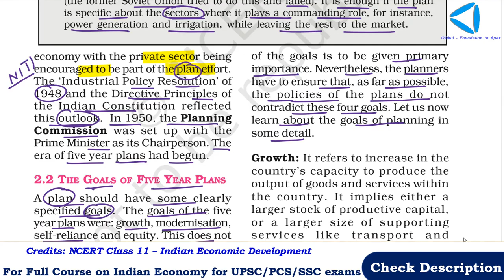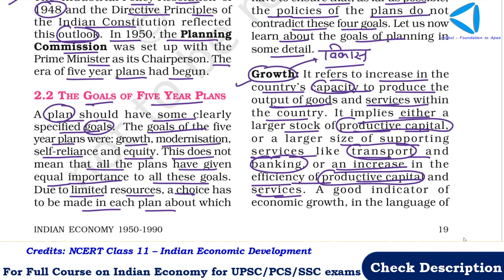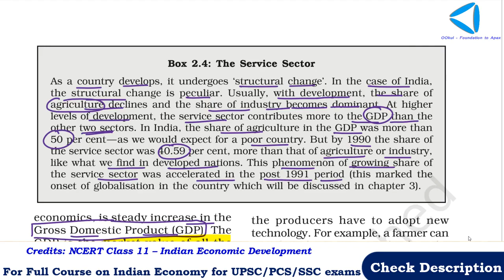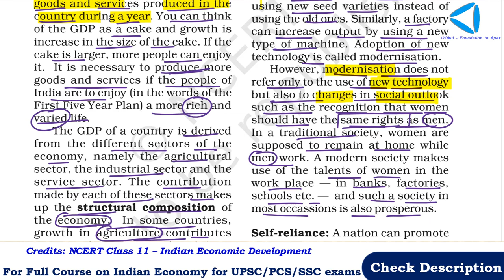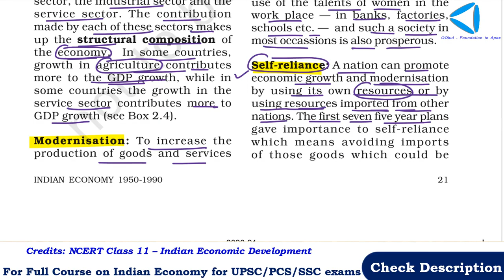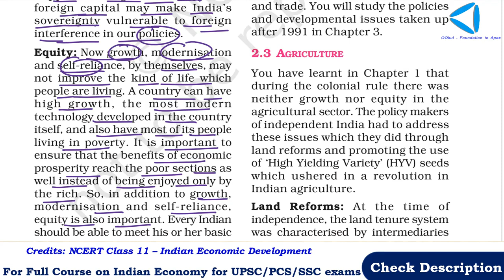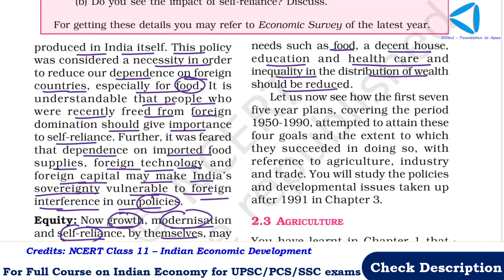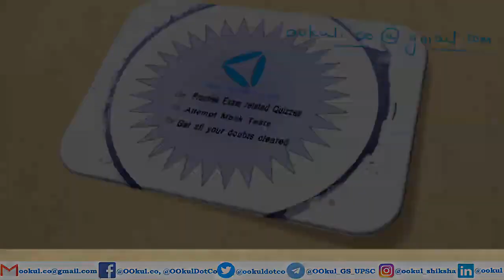Economics | NCERT 11 | Indian Economic Development | Indian Economy (1950-1990) | 2(2)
Indian Economic Development, NCERT, Chapter 2 – Indian Economy (1950 – 1990) is discussed in this video